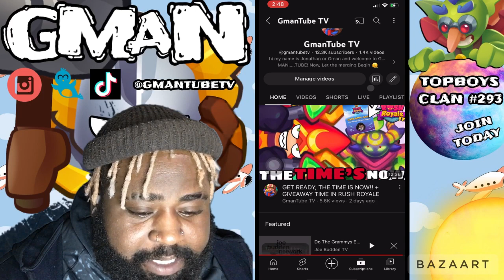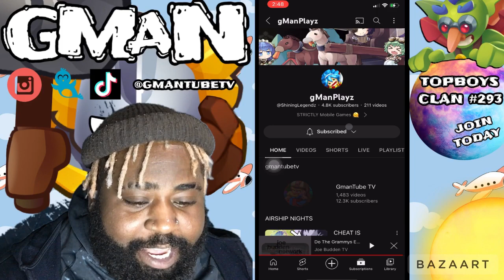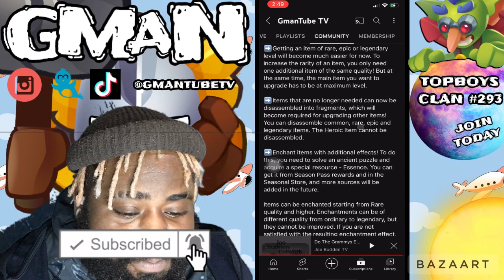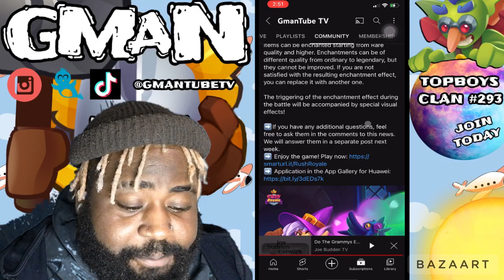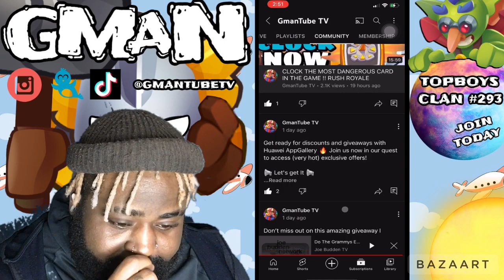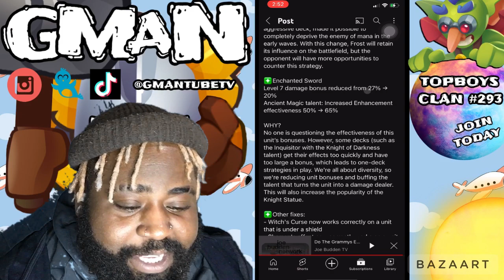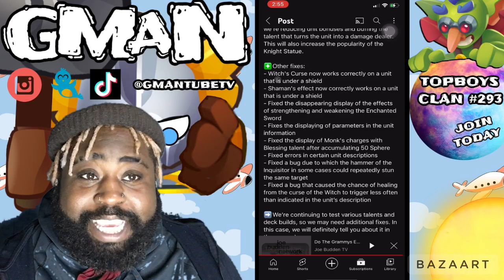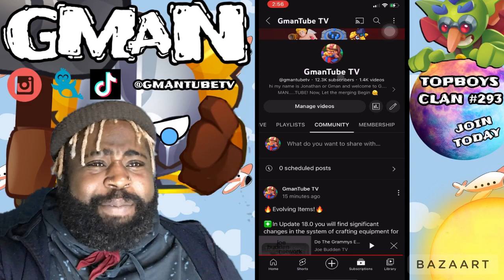EVERYTHING CHANGING! + SHAMANS RETURN! RUSH ROYALE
LVU U GUYS

See you tmmrw
GUYS SUPPORT